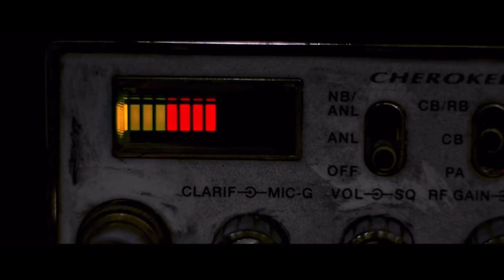Little Joy Ride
For parody purposes.